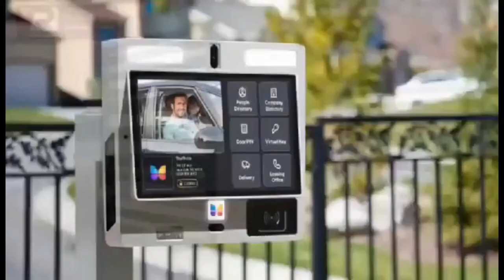74year old man dìèś after sexûáľ bout with 20 year old girlfriend in movie house